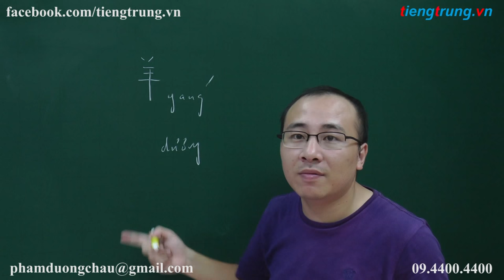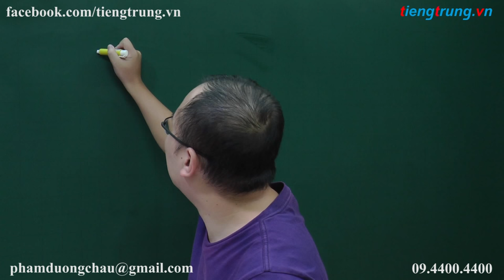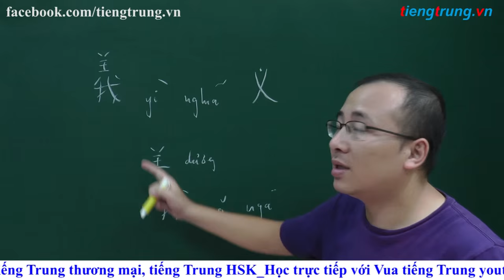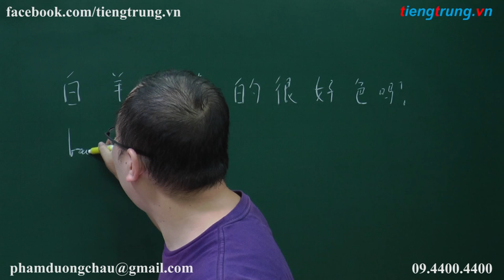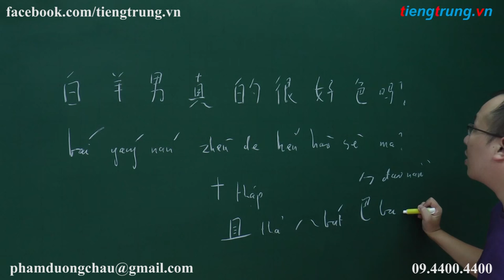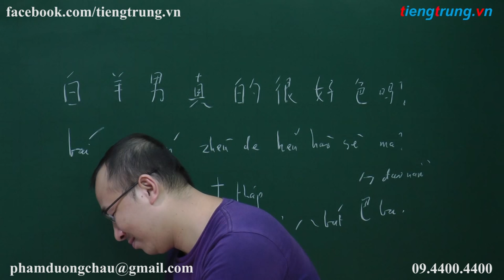Học viết tiếng Trung | Bí quyết nhớ nhanh chữ Hán | Bộ Dương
Học tiếng Trung, Bí quyết nhớ nhanh chữ Hán - Bộ Dương.

▶Cơ sở 1: Số 10 ngõ 156 Hồng Mai – Bạch Mai – Hai Bà Trung – Hà Nội
▶Cơ sở 2: Tầng 4 số 25 ngõ 68 Cầu Giấy – Cầu Giấy – Hà Nội